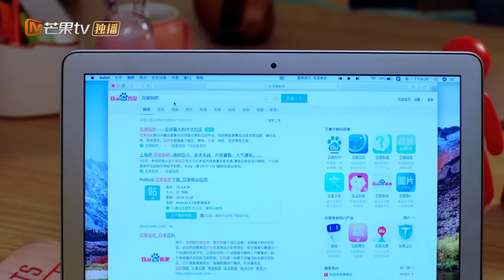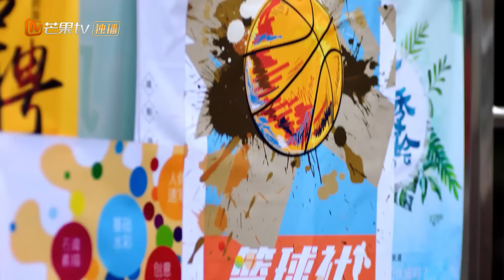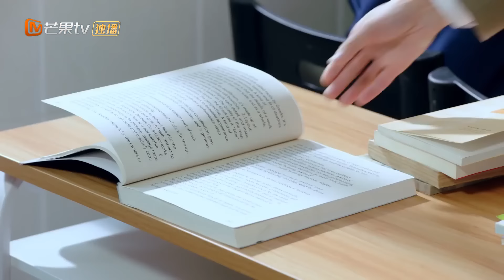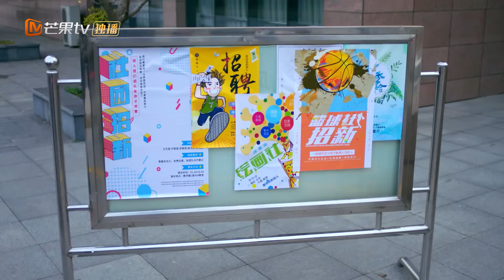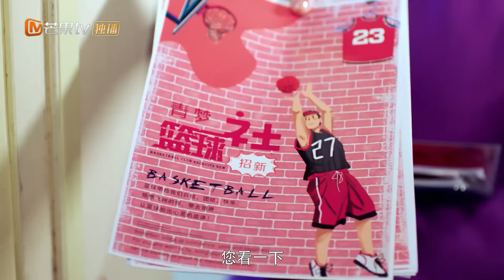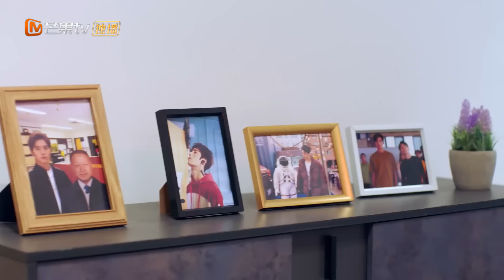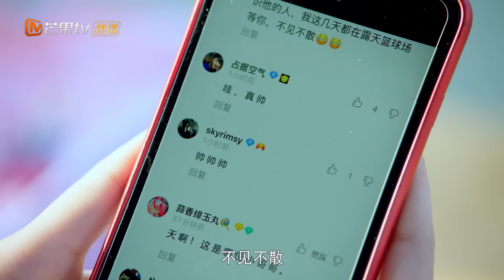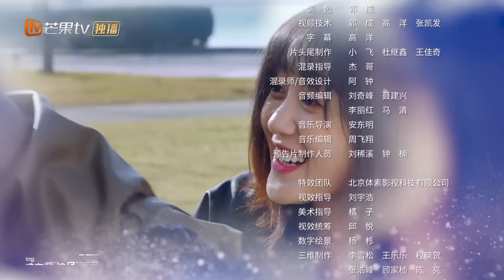【ENG SUB】《夏夜知君暖》第1集 苏暖夏重建青梦篮球队 Basket Loveball EP1【芒果TV青春剧场】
现在加入【芒果TV会员频道】 解锁《夏夜知君暖》更多精彩内容！
下载芒果TV国际APP： 看运动少女撩男神！

剧情简介：
青梦大学新生苏暖夏为完成父亲遗志，从怪力少女变身篮球队甜心教练，集结了一群拥有篮球梦和超高颜值的“天才怪物"少年，试图挽回球队被解散的命运。苏暖夏意外发现风云校草君夜球技高超，为了能让他加入球队，苏暖夏使出浑身解数，24小时“关怀”不断，君夜渐生兴趣，终于“傲娇”地答应入队。

主演: 邓超元/王梓薇/ 张达源/蒋申/余凯宁
类型: 青春校园
制片国家/地区: 中国大陆
语言: 汉语普通话
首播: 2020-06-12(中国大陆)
集数: 24
单集片长:45分钟